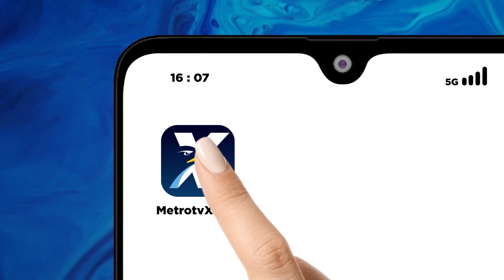Senyum Terdakwa Pemilik Landak Usai Dituntut Bebas [Metro Pagi Primetime]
MetroTV, Jaksa Penuntut Umum pada Kejaksaan Tinggi Bali menuntut bebas terdakwa kasus kepemilikan Landak Jawa, I Nyoman Sukena. Jaksa menilai Sukena tak berniat menjual atau membunuh hewan yang dilindungi itu.